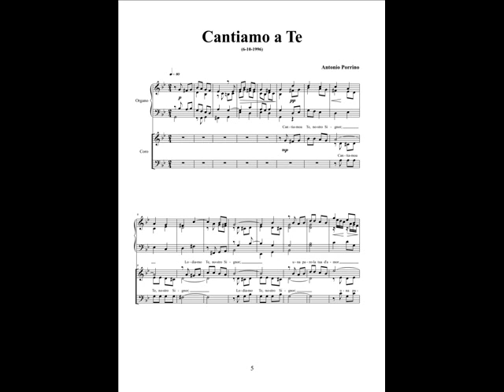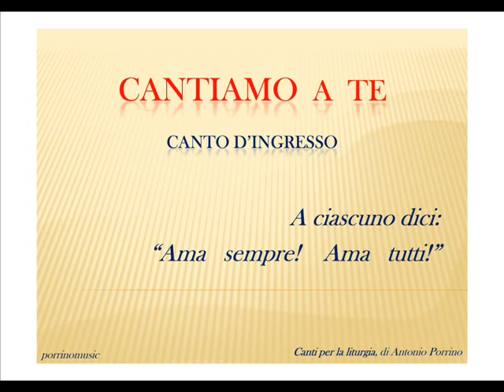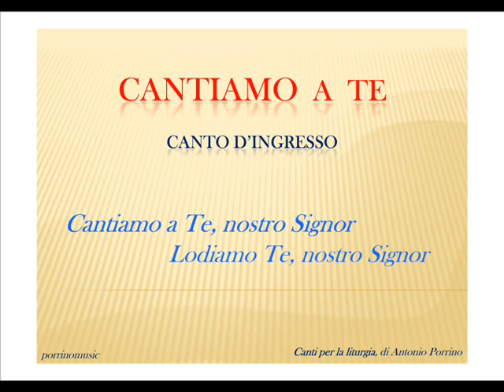Cantiamo a Te - Canto d'ingresso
Canto d'ingresso, per coro e organo, tratto dalla raccolta di "Canti per la Liturgia" di Antonio Porrino.